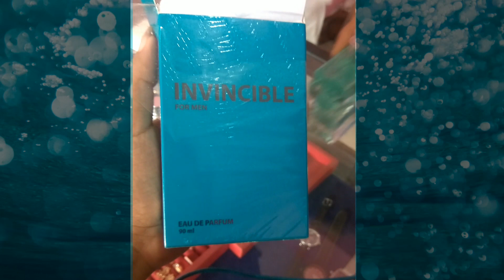Review parfum Cowok terlaris|invincible,grey|shopieparis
toko minyak wangi dan alat - alat ritual*